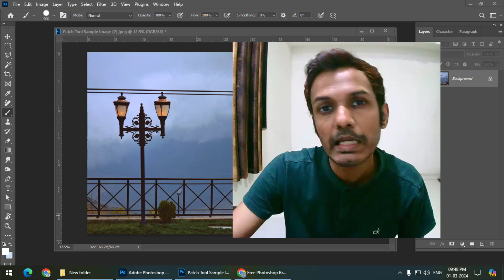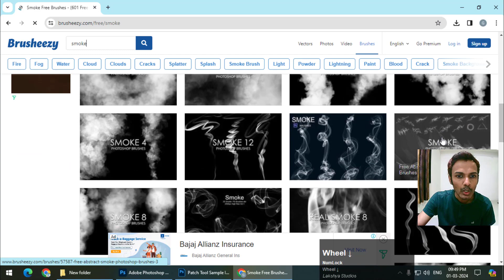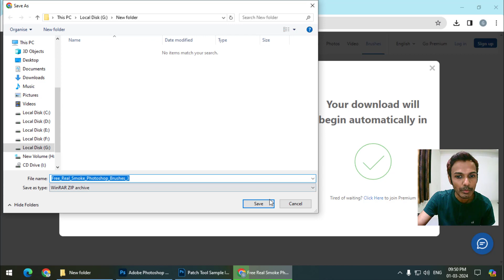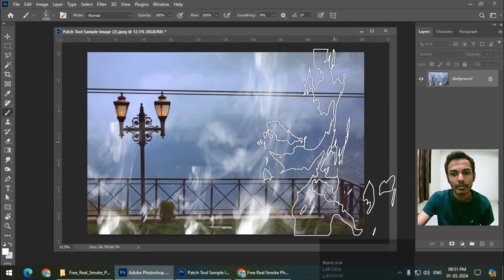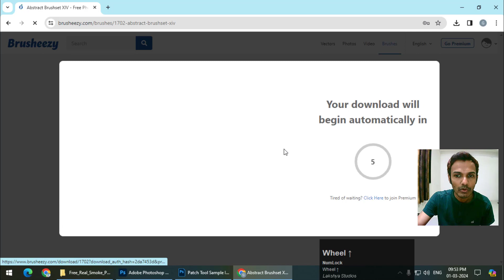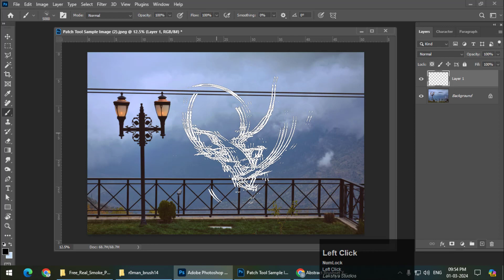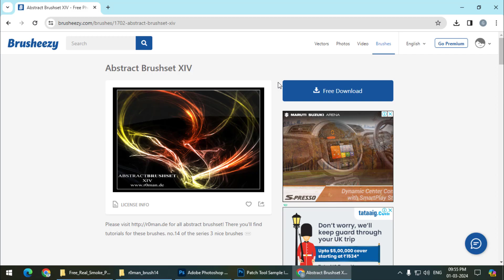Download Free Photoshop Brushes | Hindi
In this video I'll show you how to download free Photoshop brushes and install them in Photoshop.